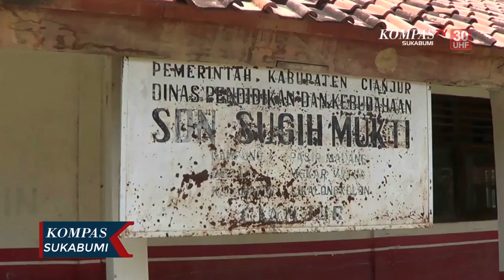Diterjang Angin Kencang, Satu Bangunan Sd Ambruk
CIANJUR, KOMPAS.TV - Beginilah kondisi bangunan sekolah SDN Sugih Mukti yang ambruk diterjang angin kencang, di Kecamatan Cikalong Kulon, Kabupaten Cianjur, Jawa Barat. Bangunan sekolah yang sudah berdiri sejak puluhan tahun ini memang sudah tidak kokoh lagi, terlebih tanah yang labil dikecamatan ini membuat bangunan sekolah yang memiiliki  delapan puluh lima siswa ini ambruk saat adanya angin besar.

Selain satu bangunan yang ambruk, sekolah SDN sugih mukti yang hanya memiliki lima bangunan sekolah ini, semuanya mengalami retak retak yang cukup parah dibagian tembok, dikhawatirkkan akan rubuh kembali.

Menurut salah satu guru honorer, Asep Subandi. Jika nanti proses belajar mengajar sudah diterapkan kembali, para siswa Sekolah Dasar Negeri Sugih Mukti  ini terpaksa harus belajar di lapangan.

Kini guru di SDN Sugih Mukti berharap agar Pemerintah Kabupaten Cianjur bisa segera memperbaiki bangunan sekolah, sehingga delapan puluh lima siswa di sekolah tersebut bisa belajar dengan aman.